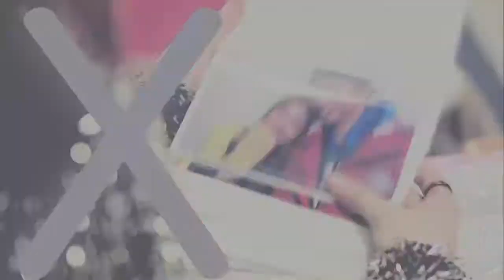Dream High 2 - Rian/Yoojin (G-minor couple) - Oh no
Song: Marina And The Diamonds - Oh No!
Drama: Dream High 2